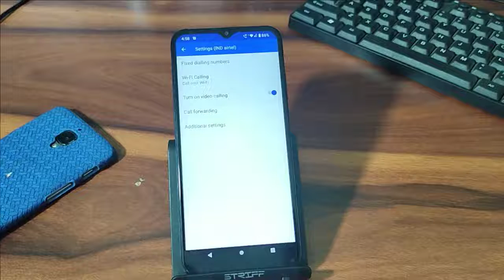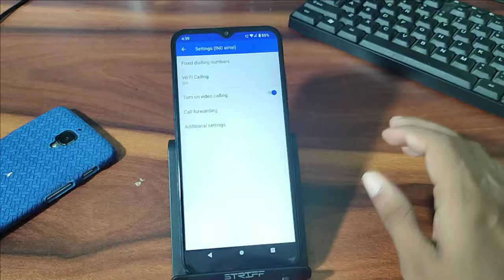How to enable disable Wi Fi calling Moto e7 pawer,wifi calling kaise kare